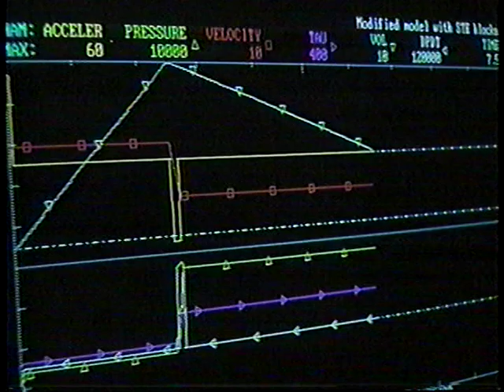Beyond 2000 Opening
Beyond 2000 opening, ripped from an old tape...